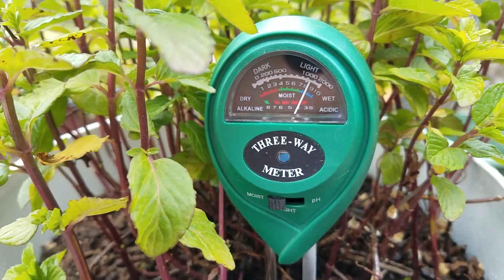Soil Three-way Tester, 3-in-1 Plant Moisture , Light and PH Meter (demo)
Product description
We received today Soil tester from Vivosun three-way meter (Moisture/PH/Light).
   ● PH does not seem to be very accurate
   ● Light is not very useful for our application, so we intending to use it mostly as a moisture meter, as it is hard to evaluate how how wet is the soil as root level (6-8 inch deep) underneath the straw mulch.
   ● Device definitely shows good local sensitivity to moisture, so first impression  as a moisture meter is positive.